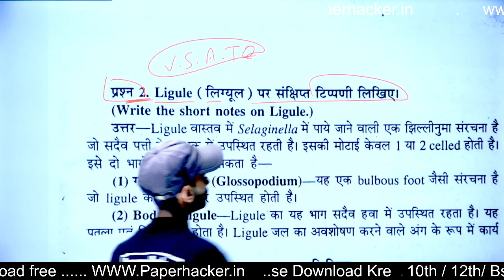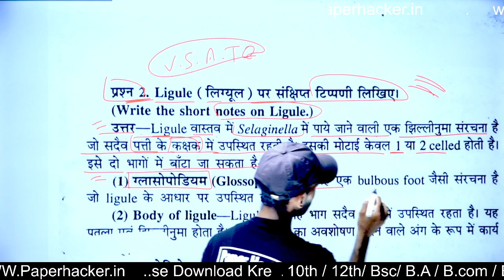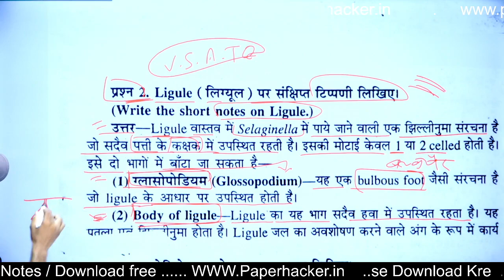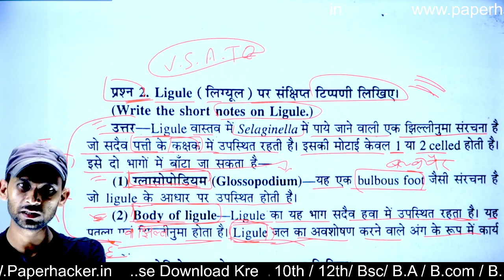18.Ligule, लिग्यूल पर संक्षिप्त टिप्पणी, B.Sc 2nd Semester Botany